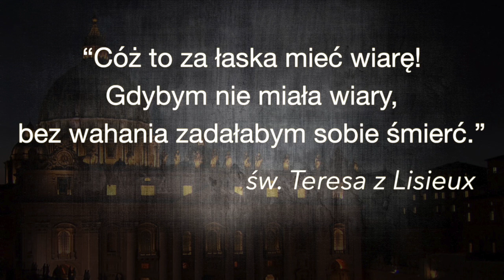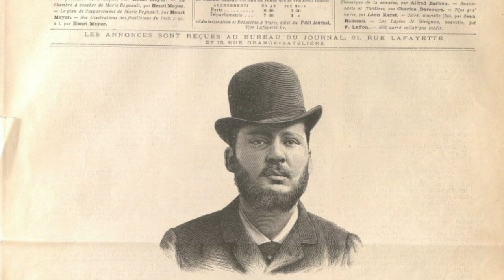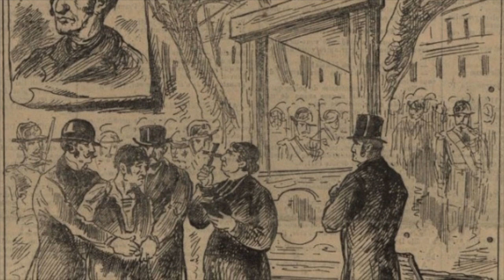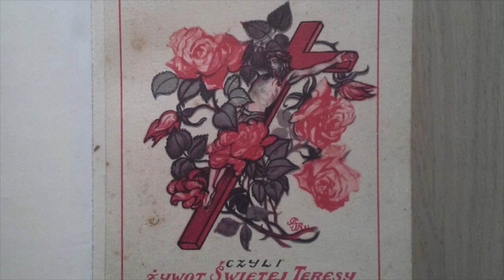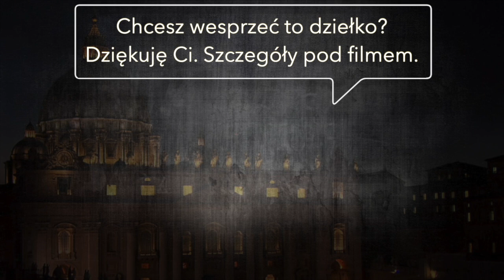św. Teresa z Lisieux - Wszystko Rób Pięknie, Droga doskonałości - ŻYWOTY ŚWIĘTYCH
Święta Teresa od Dzieciątka Jezus i Najświętszego Oblicza, znana też jako Mała Teresa, Mały Kwiatek; właśc. fr. Marie Françoise Thérèse Martin (ur. 2 stycznia 1873 w Alençon, Francja, zm. 30 września 1897 w Lisieux) – francuska karmelitanka bosa (OCD), córka świętego Ludwika i świętej Marii Martin, dziewica i święta Kościoła katolickiego oraz doktor Kościoła.

2. Na konto: 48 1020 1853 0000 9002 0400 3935

00:00 Wstęp
00:09 Młodość św. Teresy od Dzieciątka
02:30 Próby wstąpienie do Karmelu
03:31 16-letnia Teresa wstępuje do Karmelu
04:25 Kierowanie się Drogą do doskonałości
05:13 Autobiografia św. Tereski małej "Dzieje duszy"
05:50 Ciężka choroba św. Teresy z Lisieux
06:32 Śmierć Teresy od Dzieciątka Jezus
06:57 Beatyfikacja i kanonizacja św. Teresy
08:17 MODLITWA ŚW. TERESY Z LISIEUX O ŚWIĘTOŚĆ KAPŁANÓW
09:15 Zakończenie